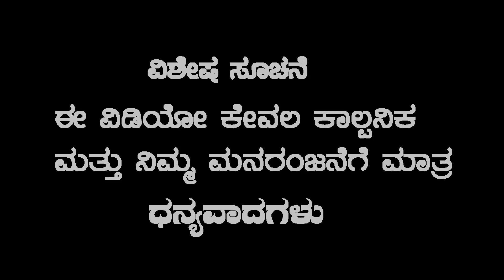ಗಂಡ ಹೆಂಡ್ತಿ ಜಗಳ | Ganda hendti baari tindi jagala | Uttarakarnataka Comedy Suresh Hebbalatti video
Artist
Suresh Hebbalatti
 Paaru Vijayapura
Sidalinga Hunnur
Ramesh bidari

 script & Editing
Suresh Hebbalatti

 please watch again and again
 please support our team.. Thank you all🙏